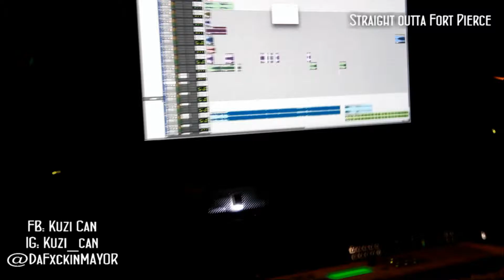" Straight Outta Fort Pierce " Ep.2 (Kuzi Can)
Shot & Edited by. @Platinum_Vision @Dippam